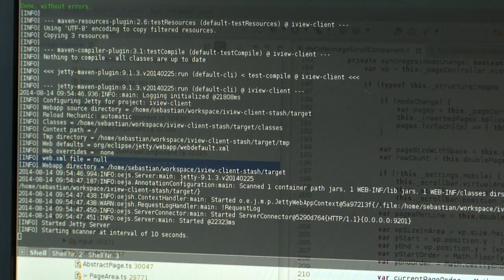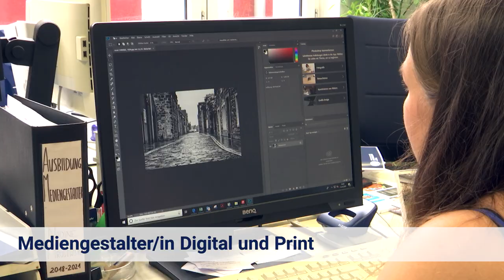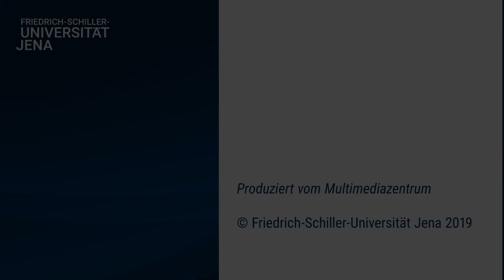Universität Jena - Ausbildungsberufe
Die Universität Jena bietet nicht nur eine Vielzahl an Studienangeboten sondern ist auch Arbeitgeber für junge Menschen in 12 Ausbildungsberufen. Vom Gärtnern übers Zimmern bis hin zur Laborarbeit ist vieles möglich.